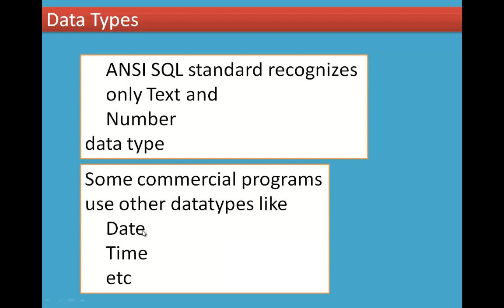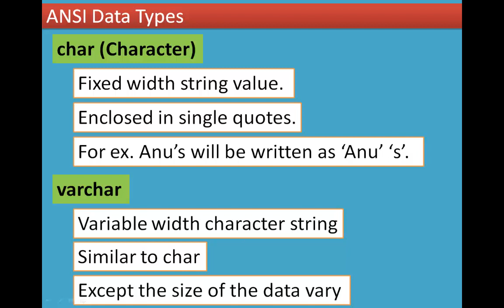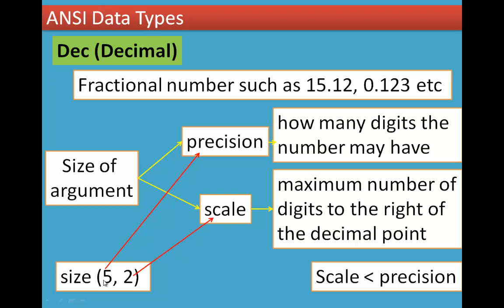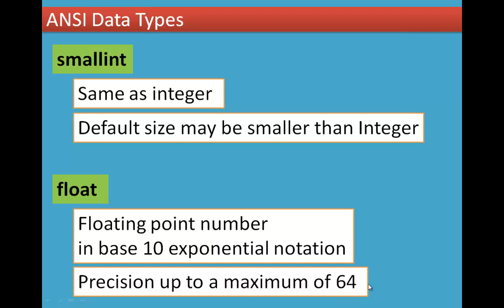05/12 Chapter 12 Structured Query Language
12.6 Data Types